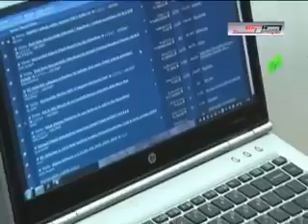Mobail Fon k hath m bychar insaan